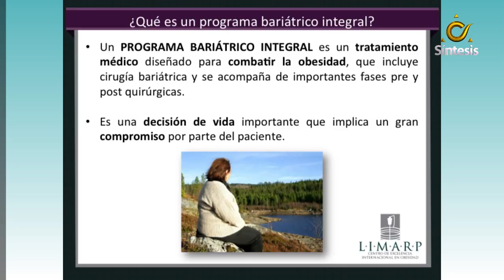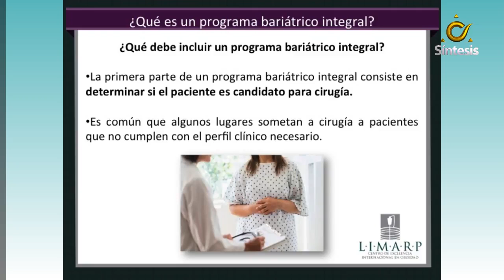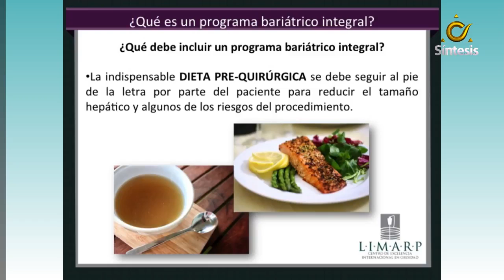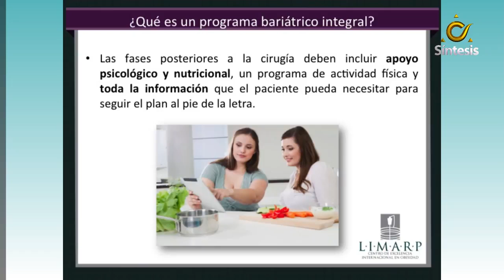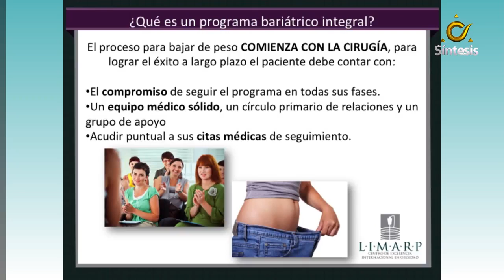¿Qué es un programa bariátrico integral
En esta entrevista hablamos de las partes que componen un programa bariátrico integral, que garantizan la pérdida de peso a largo plazo del paciente.